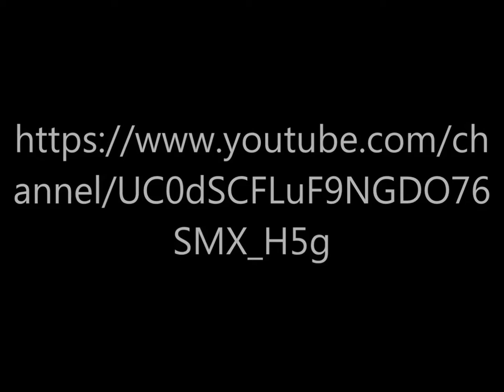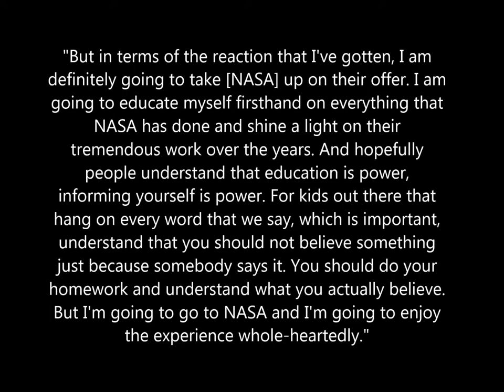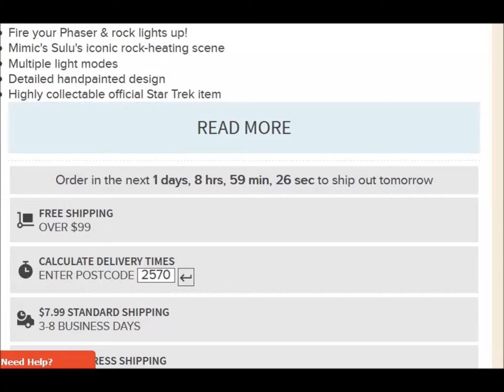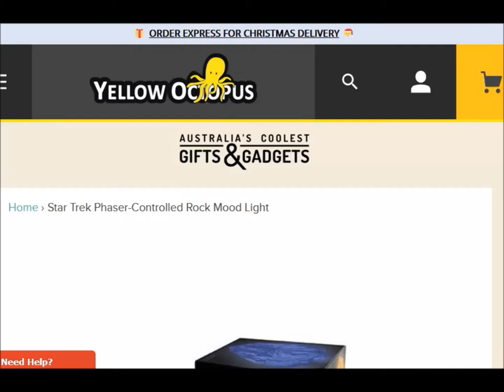Moon Rocks for Steph Curry available from NASA for Christmas gifts for everyone!